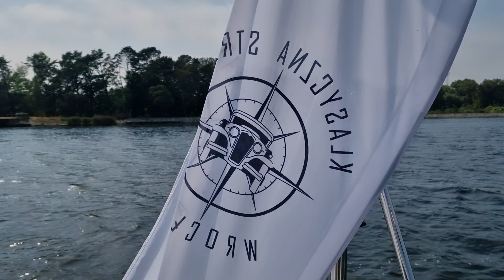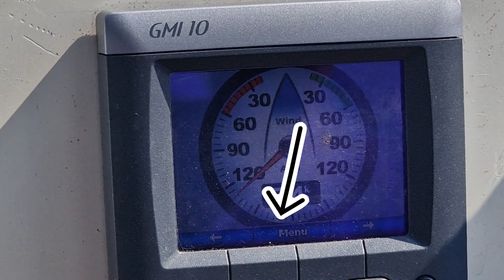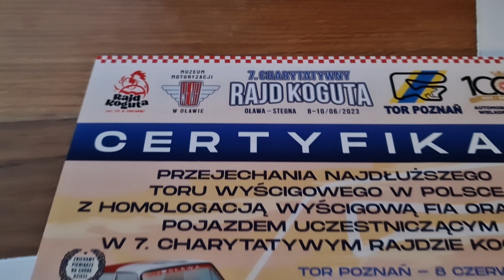Kogo spotkaliśmy w Świnoujściu? - Sailing Ofka [odcinek 55]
Zaskakujące miejsca w  Świnoujściu? Chętnie Wam je pokażemy.  Zaraz potem wskakujemy na pokład,  uciekamy przed burzą i ratujemy kampera. Zaciekawieni? Zapraszamy do oglądania.

 A dla zainteresowanych klasycznymi samochodami o których wspominamy w odcinku polecamy linki poniżej.

nasz sprzęt/ our gear